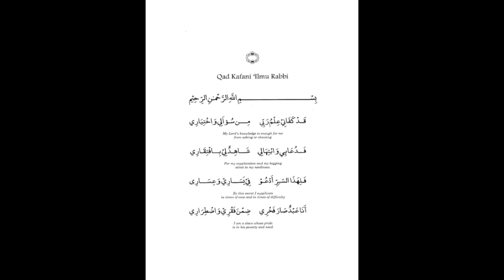04: Allah, The King of Kings (Verses 6-7) - Imam Husnain Yaqoob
In this Jumu'ah address we continue examining the poetic words of the great Imām and Mujaddid of Yemen, Imām Abdullah Ibn Alawi Al-Haddad.

This session looks at: humility, leaving wealth and truly submitting to Allāh - the King of Kings.

The views mentioned do not represent any individual person or organisation, nor do they necessarily represent the views of the speaker, as he is merely quoting the views of the Scholars of old.